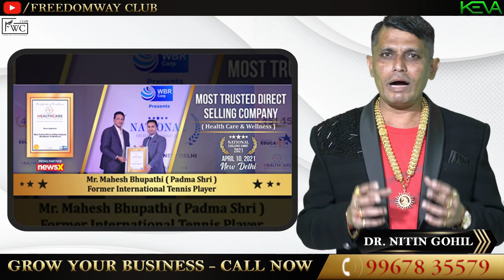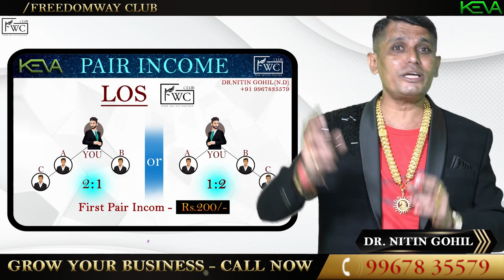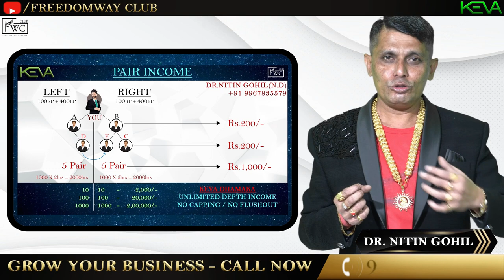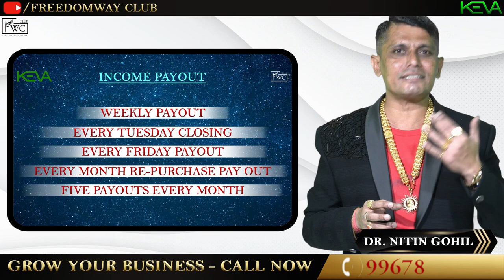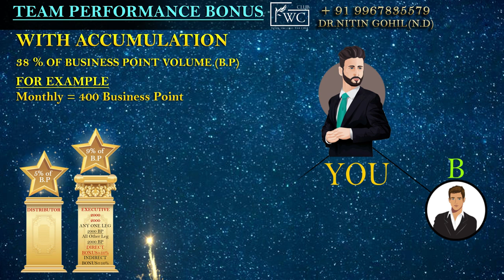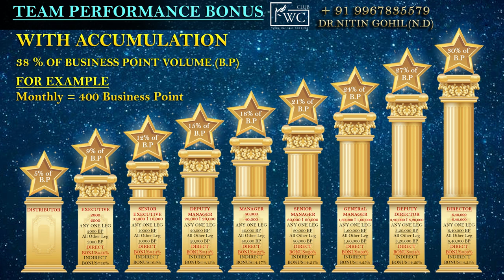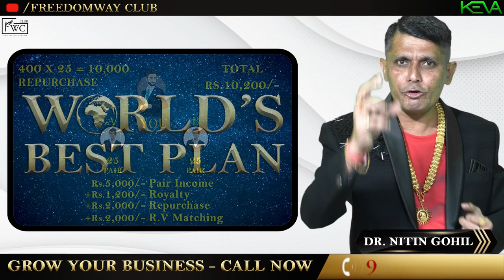KEVA PLAN Presentation by DR.NITIN GOHIL (Chairman KEVA - KAIPO Industry)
One phone call can change your life.

* Graphics & Video Editing by
KRSHNA ARTS
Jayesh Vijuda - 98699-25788